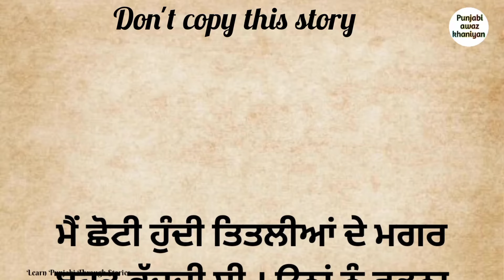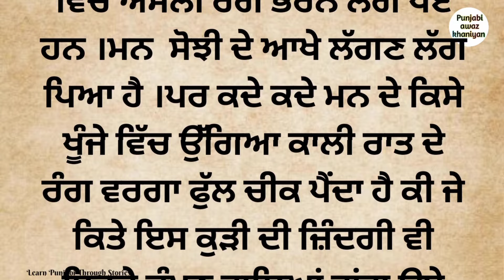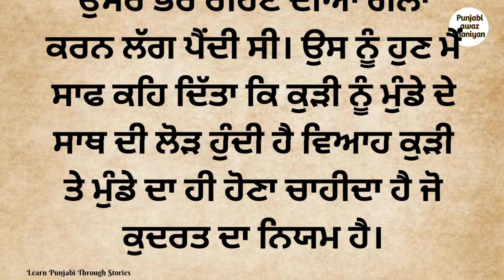ਕਹਿਣ ਨੂੰ ਤਾਂ ਮੇਰੀ "ਮਾਸੀ" ਨੇ Phd ਕੀਤੀ ਹੋਈ ਸੀ ਪਰ ਅਕਲ ਅਨਪੜਾਂ ਵਾਲੀ ਸੀ | punjabi stories | kahaniyan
ਕਹਿਣ ਨੂੰ ਤਾਂ ਮੇਰੀ "ਮਾਸੀ" ਨੇ Phd  ਕੀਤੀ ਹੋਈ ਸੀ ਪਰ ਆਕਲ ਅਨਪੜਾਂ ਵਾਲੀ ਸੀ | punjabi stories | kahaniyan

1. Punjabi story
2.  Punjabi stories
3. Punjabi Kahaniyan.
4. Punjabi Kahani
5. Punjabi novel
6. Punjabi novels
7.  Punjabi Kahaniya
8. Punjabi audio stories
9. Punjabi audio story
10. Punjabi audio books
11. Punjabi viral stories
12. Punjabi short story
13.  Punjabi motivational story
14. Punjabi awaz khaniyan
15. Punjabi awaz kahaniyan
16. Kahaniyan punjabi
17.  kahani punjabi
18. stories in punjabi
19. story in punjabi
20. Audio Punjabi books
21. Audio Punjabi stories
22. Audio Punjabi story.
23. Audio Books Punjabi
24. Real Punjabi stories
25. Punjabi story Real.
26. Punjabi vich kahaniyan
27.  kahaniyan punjabi vichar
28. Punjabi viral story
29. Kahaniyan Punjabi stories
30. Punjabi vich kahaniya Sunao
31.  Punjabi vich kahaniya dikhao
32. Emotional Punjabi stories
33.  Emotional Punjabi Kahaniya
34.  Punjabi love story
35. Social story in Punjabi
36.  Punjabi social Kahaniya
37. Punjabi family stories
38.  Family stories in Punjabi
39.  Punjabi New story
40. New stories in Punjabi
41.  New Punjabi Kahaniya
42. Punjabi Kahaniyan new
43.  Romantic Punjabi Kahaniyan
44. Rochak Punjabi Kahaniyan
45. Latest Punjabi
46. Audio Punjabi
47.  Punjabi audio.
48. Moral story
49. Bedtime stories
50. Punjabi video
51. Storytime punjabi
52. Punjabi stories for elders
53. How to learn punjabi
54. Learn punjabi through stories
55 online punjabi story
56 pati patni stories
57 sacchi kahaniyan
58 interesting stories
59 religion story
60 dharmik kahaniyan
61 short punjabi story
62 punjabi litrature
63 litrature punjabi
64 prernadayak kahaniyan
65 social story
66 family stories
67 punjabi audio

Respected all authers and publishers

ਨੂਹ ਪੁੱਤ ਵੱਲੋਂ ਕੱਢੇ ਚਨਣ ਸਿੰਘ ਨੇ ਜਦੋਂ ਪਤਨੀ ਨਾਲ ਬੇਸਮੈਂਟ ਵਿੱਚ ਰਹਿਣ ਦਾ ਫੈਸਲਾ ਕੀਤਾ👇